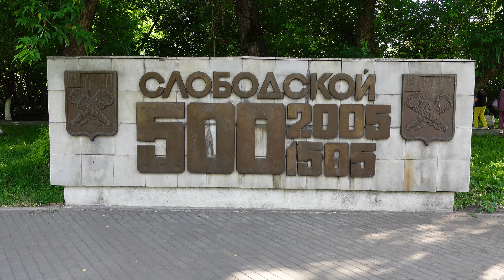Слободской. Древние города России сегодня. Кировская область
Слободско́й — город в Кировской области России. Среди вятских городов выделяется сохранностью архитектурного наследия, цельной исторической городской средой и удачным местоположением. По данным археологии, древнейшая часть укреплений поселения на месте Слободского может быть отнесена к XIII-XIV векам. В XV—XVI веках на их месте был возведён земляной вал. На территории Слободского расположено 16 памятников федерального и 11 памятников регионального значения, памятники археологии и природы.